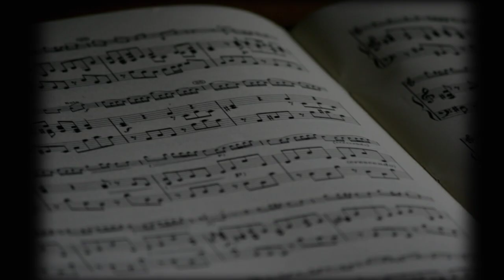Tum Hi Aana Easy Guitar Tabs | Sound of Plectrum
Hey there!! Enjoy the heartening melody of this song...hope you'll love it.